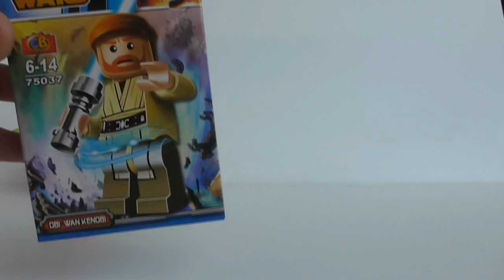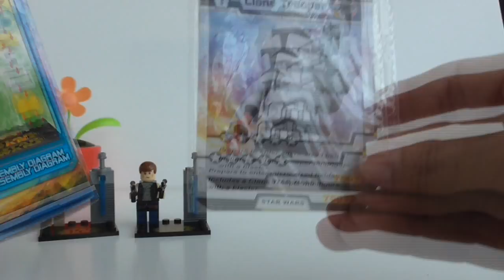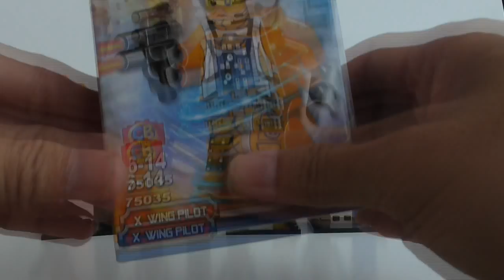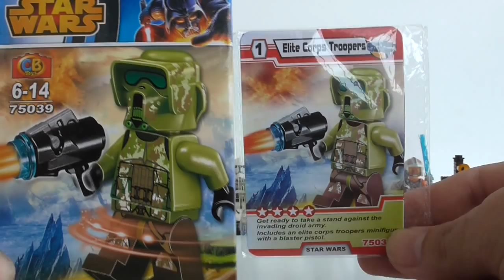Reviewของเล่น Lego Star Wars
ไม่รู้ว่ามีกี่แบบ แต่รู้ว่ายังไม่ครบ